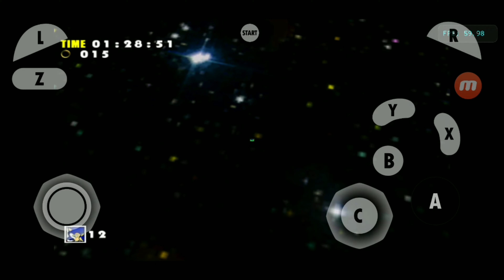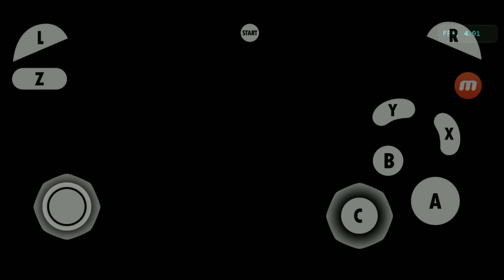Sonic Adventure DX part 2 Sonic's story (4k 60fps)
This is part 2 of a live stream I did